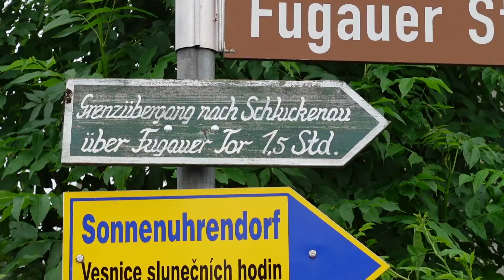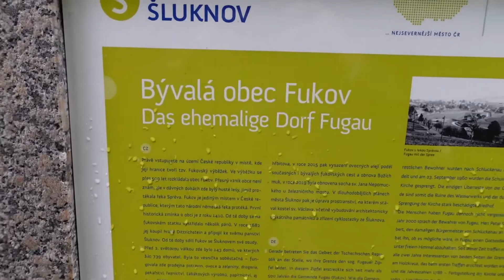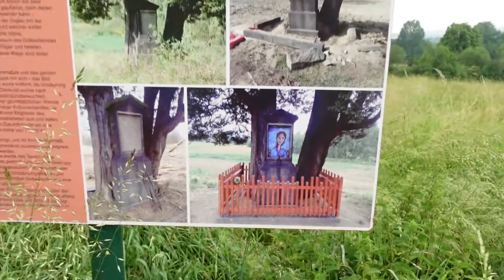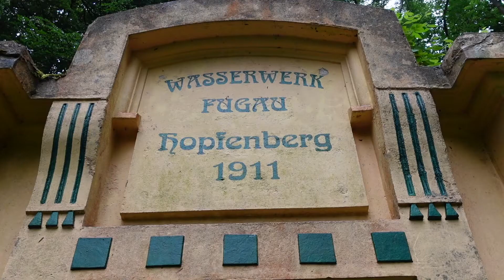De Schreibtischtäter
Lutz Männel

Hansmagiefix ist ein Kanal zur Unterstützung und Bekanntmachung von Kanälen und deren Meinung. Meinungen im Bereich Politik , Satire, Comedy , Natur und Klima . Die hier gezeigten Videos spiegeln nicht immer die Meinung des Kanalbetreibers von  Hansmagiefix dar . Extremistische Inhalte egal in welcher Form werden hier nicht veröffentlicht. Doch kritische hinterfragende Inhalte sind gern gesehen und gehört. Wer hier auch sein Video sehen möchte kann sich gern an Hansmagiefix wenden. Die Arbeit von Hansmagiefix ist zur Zeit kostenlos. Doch auch wir brauchen etwas von Euch. Macht Bitte etwas Werbung ein Like einmal teilen und ein ABO kostenlos natürlich und wir sind Alle glücklich.Sie möchten das wir Video`s von Ihnen auf Hansmagiefix veröffentlichen dann schicken Sei uns einfach eine email steht unter Kanalinfo.Wir werden uns bei Ihnen schnellstmöglich melden. Dank gilt den Youtube Kanalbetreibern die jetzt schon mit Hansmagiefix zusammen arbeiten